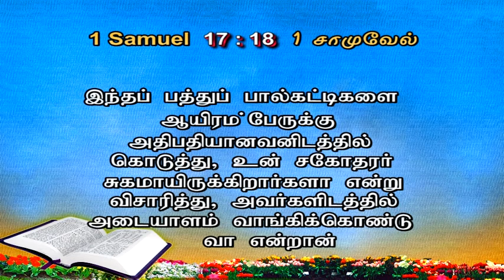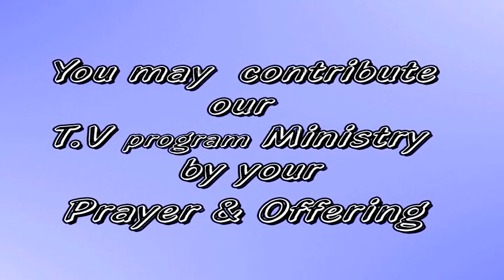20 May 2022